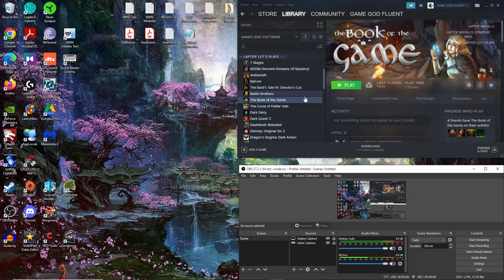Let's Play The Book Of The Game (NEW RELEASE, 2022!!) - Ep. 3 - Utter Failure...& Rabid SUCCESS!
interesting stuff here as we continue to learn what this game has to offer :)...